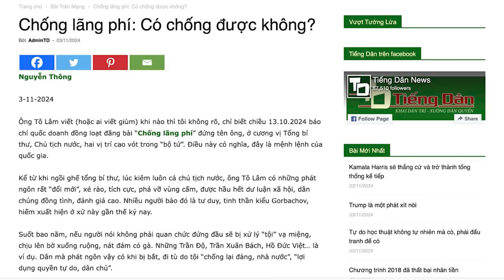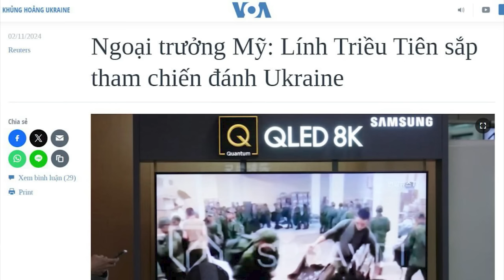Tô Lâm có chống được lãng phí không ?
Kể từ khi ngồi ghế Tổng Bí thư, ông Tô Lâm đã có những phát ngôn rất “đổi mới”, xé rào, tích cực, phá vỡ vùng cấm, được hầu hết dư luận xã hội, dân chúng đồng tình, đánh giá cao. Tuy nhiên, lời nói hay còn phải chứng minh được trong thực tế. Dân chúng - nhất là dân đã từng bị lừa, hy vọng ông Tô Lâm không phải nghệ sĩ, và sẽ hiện thực hóa những phát biểu của ông. Sự mong đợi của người dân, không cho phép thời cơ nằm mãi trong thời gian vô tận, trong tương lai mờ mịt.

Xem bài chi tiết tại:
Hoặc: